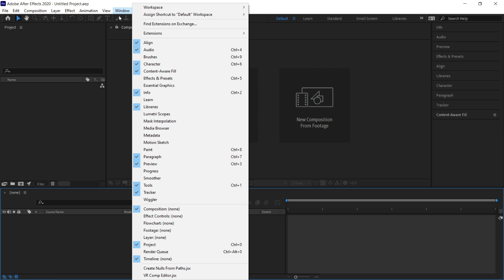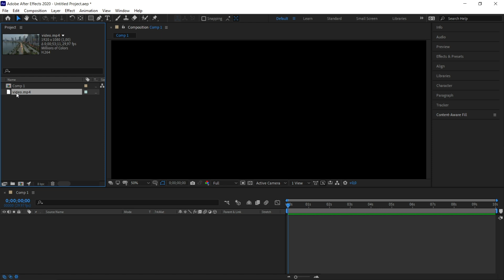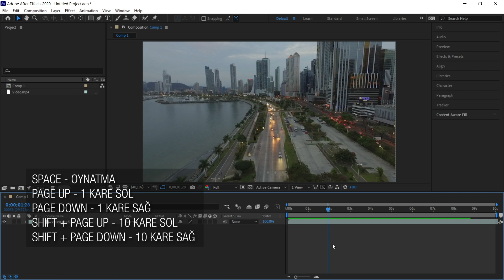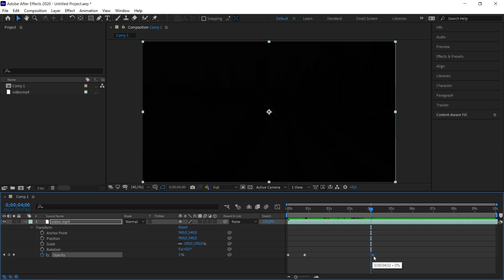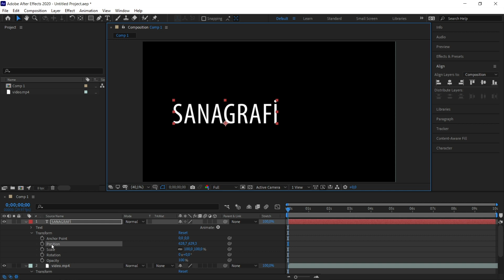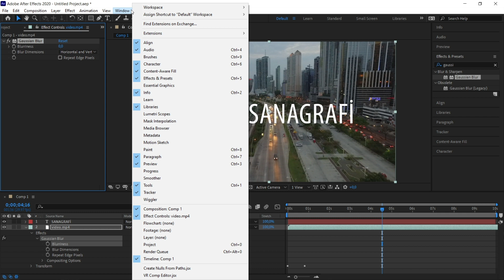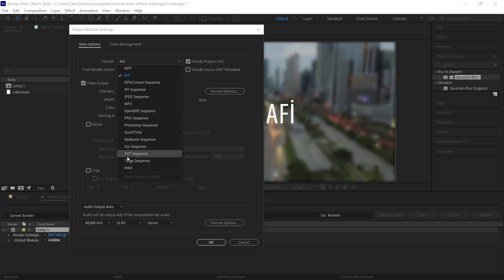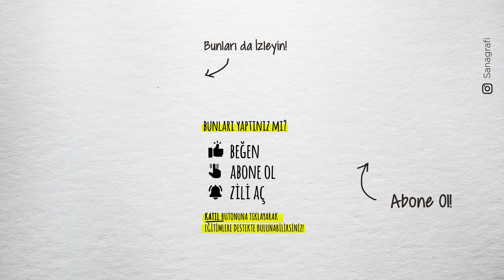11 Adımda Sıfırdan After Effects (Yeni Başlayanlar İçin Başlangıç Dersi)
Adobe After Effects kullanmaya sıfırdan başlamak isteyenler için hazırladığım After Effects başlangıç eğitiminde After Effects arayüzü tanıma, animasyon tekniği, keyframe mantığı, efekt ekleme, render alma gibi temel özellikleri öğreniyoruz.